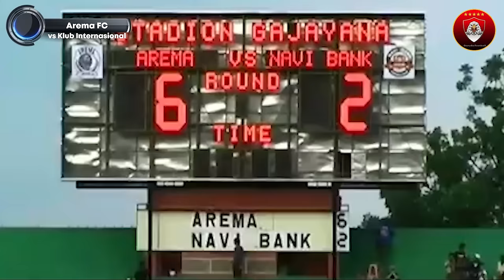RINDU MASA KEJAYAAN AREMA!! INILAH MOMEN KETIKA AREMA FC BERJAYA DI PENTAS INTERNASIONAL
Tahun 2010 hingga 2015 merupakan masa dimana Arema FC mencapai masa kejayaan hingga beberapa kali mendapatkan kesempatan berlaga di AFC Cup hingga Liga Champions Asia. Tak hanya berlaga di kancah Asia, Arema FC beberapa kali pernah menggelar uji coba bahkan mengalahkan berbagai klub elite benua Eropa dan Amerika. Berikut ini merupakan 15 pertandingan terbaik Arema FC di kancah internasional:

Arema FC 2-1 DC United
Arema FC 2-0 Sabah FA
Arema FC 3-2 Maziya S&R
Arema FC 2-2 Hamburg SV
Arema FC 1-0 Selangor FC
Arema FC 6-2 Navibank Saigon
Ayeyawady United 0-3 Arema FC
Kitchee SC 0-2 Arema FC
Arema FC 2-1 Central Coast Mariners
Arema FC 3-0 PDRM FA
Arema FC 6-1 Thai Army United
Maziya S&R 1-3 Arema FC
Arema FC 1-0 Loyola Meralco Sparks
Arema FC 1-1 Shandong Luneng Taishan
Arema FC 3-2 Eintracht Frankfurt

I do not claim any of the content as mine.

Like, Komen, dan Share kalau kalian suka dengan video ini :)